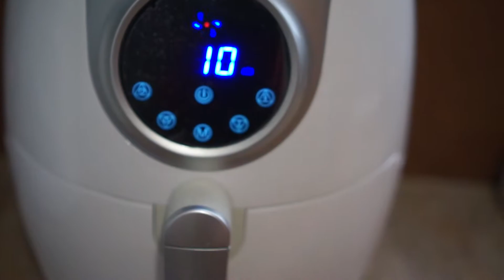Pollo en salsa verde con pepita en olla de cocción lenta | Pollo desmechado en salsa verde 😋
Con esta receta te vas a chupar los dedos al preparar unas ricas tostadas o tacos con pollo desmenuzado en salsa verde de pepita y cilantro. ¡Una receta bien rendidora y sabrosa!

TAGS o Etiquetas del video:
hola soy angie,recetas mexicanas,cocina mexicana,crock pot recetas,recetas en olla de cocción lenta,recetas en freidora de aire,la cocina de angie,pollo en salsa de pepita,pollo en salsa verde de pepeita,pollo al pipian verde,salsa verde de pepeita en olla lenta